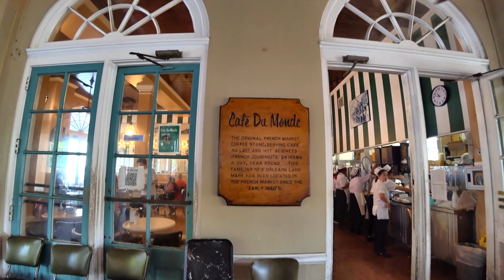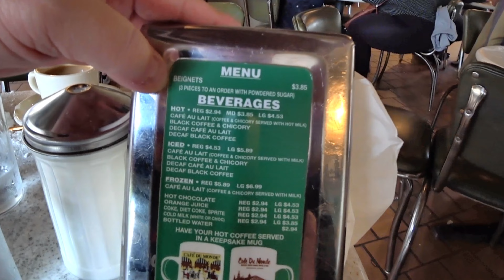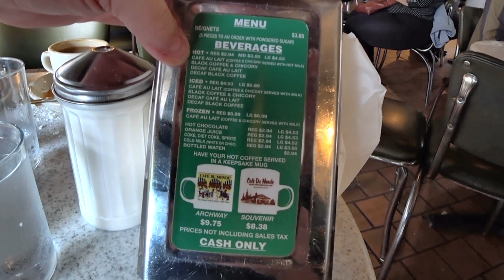Addiction Alert - Cafe Du Monde Beignets - New Orleans, LA.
Indulge in the addictive deliciousness of Cafe Du Mond's beignets in New Orleans! Join the Zeekman as he explores this must-visit spot in the Big Easy.